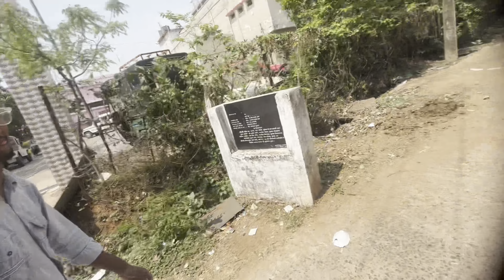Exam day 2 vlog